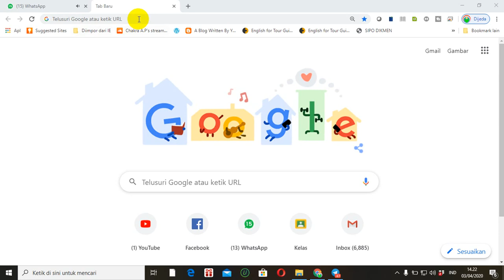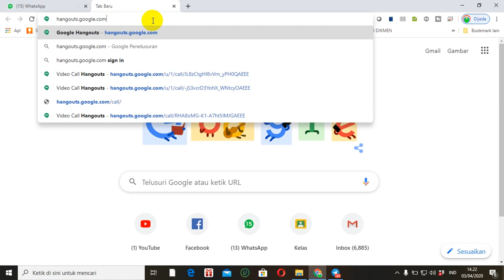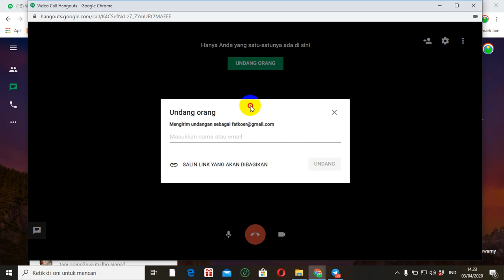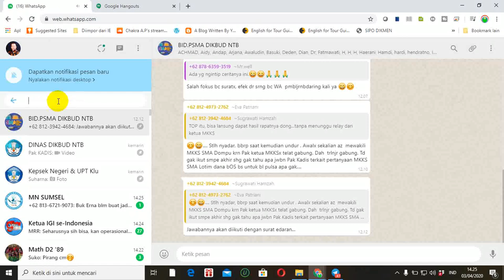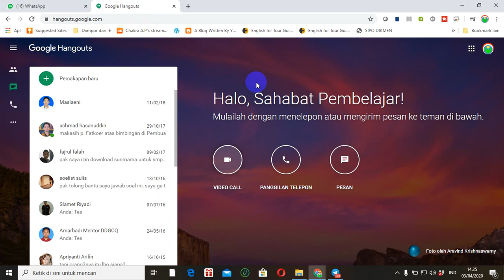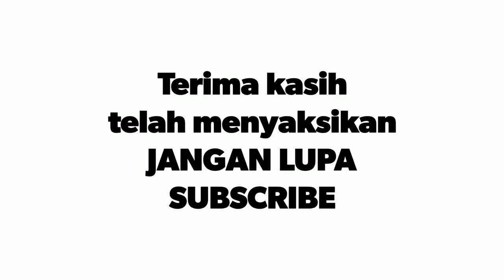BEGITU MUDAHNYA MEMBUAT VIDEO CONFRENCE MENGGUNAKAN GOOGLE HANGOUTS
Video tutorial tentang cara menyelenggarakan (membuat) video conference menggunakan google hangout